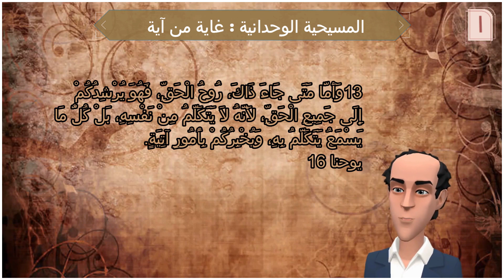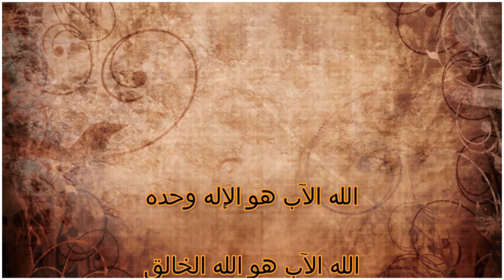دليلك للمسيحية الوحدانية (38) غاية من آية